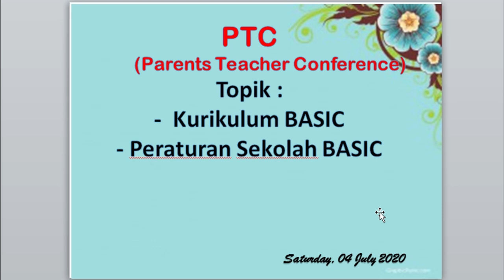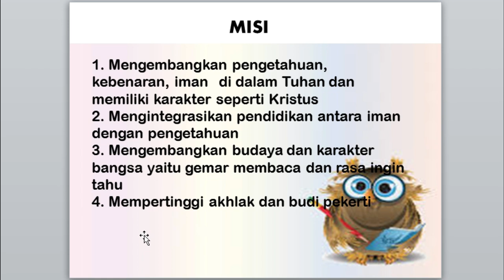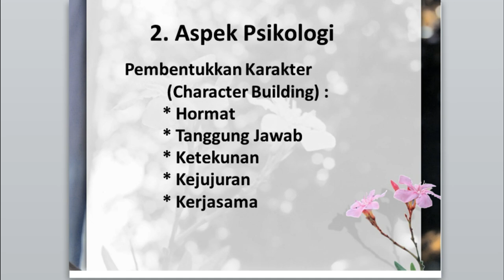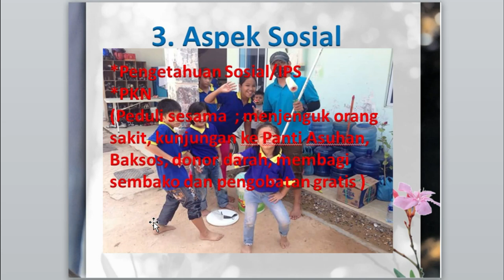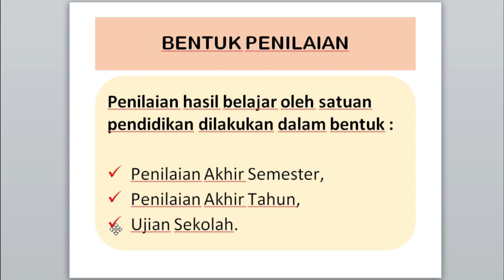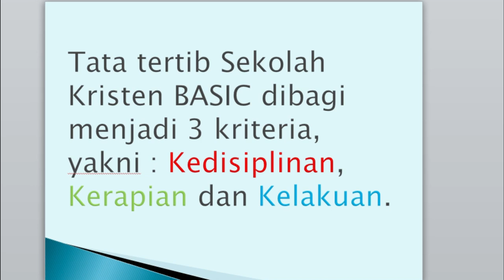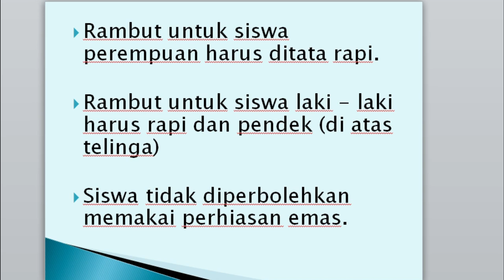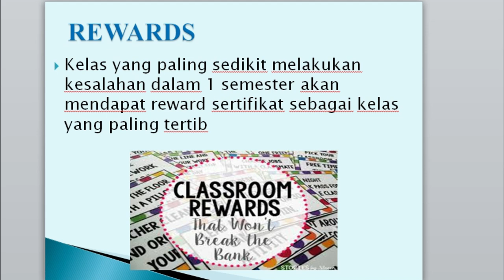BASIC1_PTC || PARENTS TEACHERS CONFERENCE..